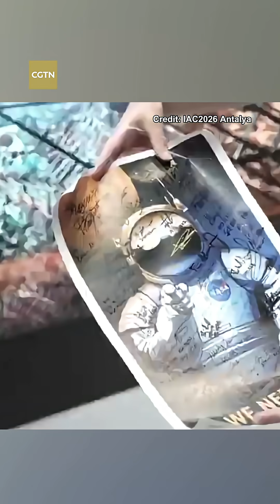Turkish Space Agency welcomes participants to IAC 2026, hails collaboration with China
As the 76th International Astronautical Congress concluded on October 3 in Sydney, the global space community is already looking forward to reuniting at next year's IAC 2026 in Türkiye.

CGTN's Wu Lei spoke to Yusuf Kırac, Chairman of the Board of the Turkish Space Agency, who said IAC 2026 will welcome all space experts, engineers and fans to the beautiful city of Antalya.

Kırac also confirmed to CGTN that one of its exploration rovers will journey to the lunar surface aboard China's Chang'e-8 mission.

Emphasizing Türkiye's long-standing collaboration with China and global partners, he added that the country is actively engaging its universities and research institutes in lunar exploration and other space missions through joint projects and training programs.